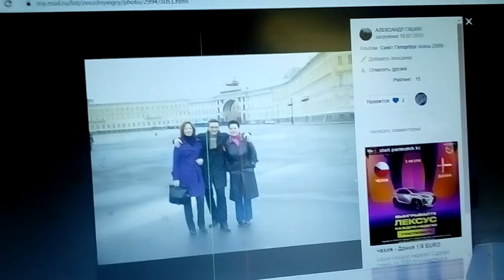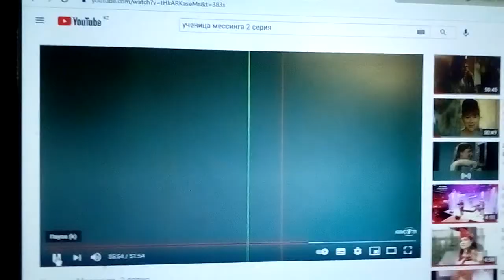Football stories 65 - Messing's apprentice. Series 12